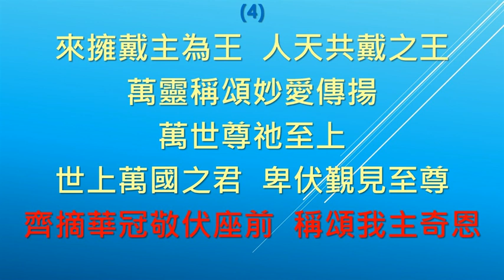SB038 來擁戴主為王 Crown Him with many crown (樂隊 Band)